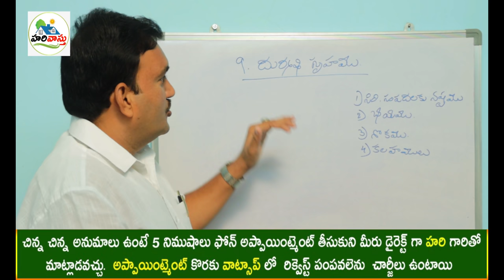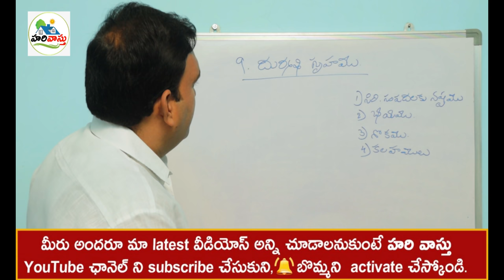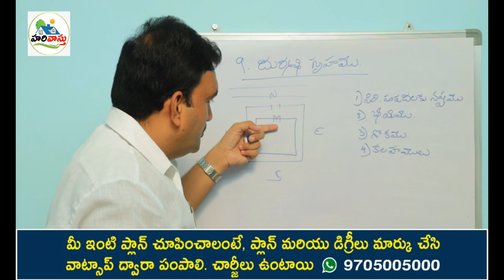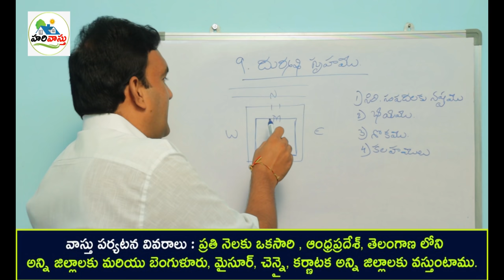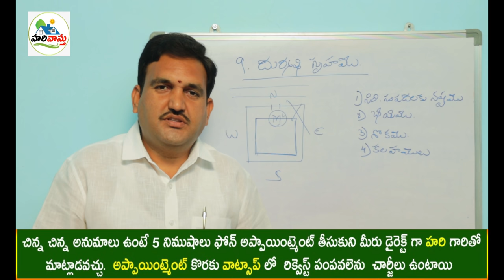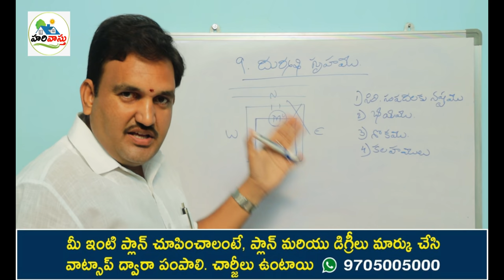దుర్ముఖ గృహం | Only north Door undocha | Uttara dwaram vastu | Wrong door vastu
205👉 Please Watch  ► దుర్ముఖ గృహం | Only north Door undocha | Uttara dwaram vastu | Dwaram | Wrong door vastu

North Main door vastu in telugu,
North lo matrame main door undocha ,
uttaramlo dwaram undocha,
kevalam uttaramlo dwaram undocha,
uttara dwaram matrame undocha,